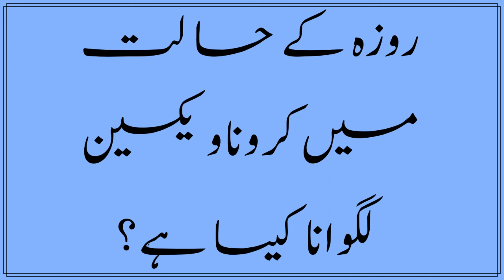Rozay Ki Halat Mein Corona Vaccine Lagwana Kesa Hai